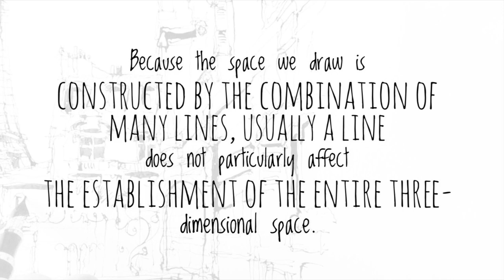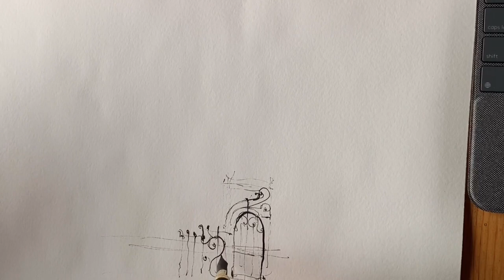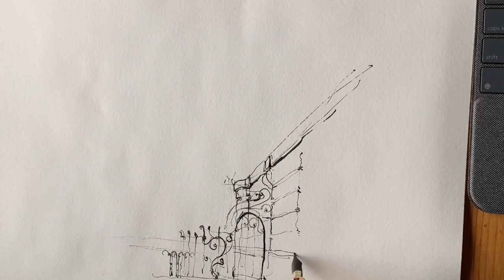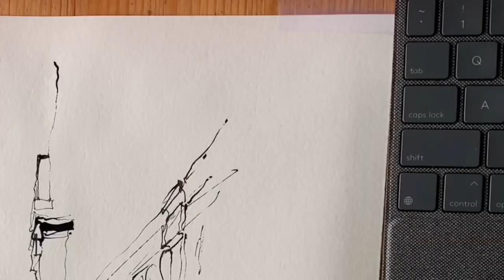Why does it work?/Architect's Sketch Notes/Urban sketching/Sketch Paris in loose style